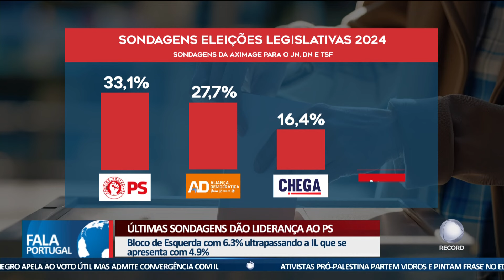Últimas sondagens dão liderança ao PS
As últimas sondagens da Aximage para o JN, DN e TSF colocam o PS na liderança com 33,1%. A margem que separa Pedro Nuno Santos de Luís Montenegro é agora de 5 pontos.